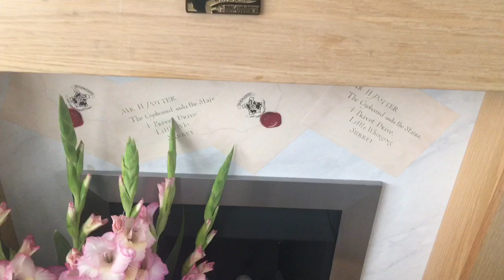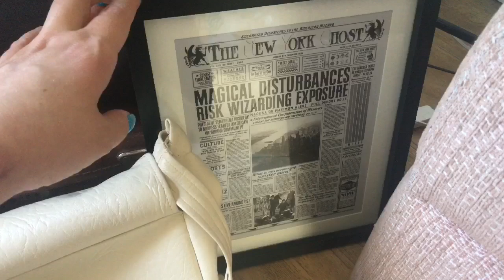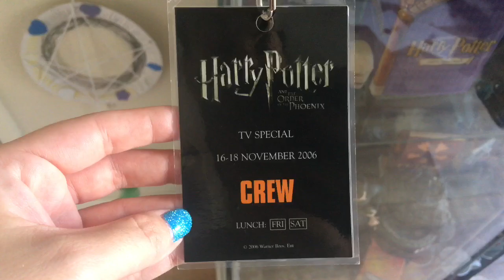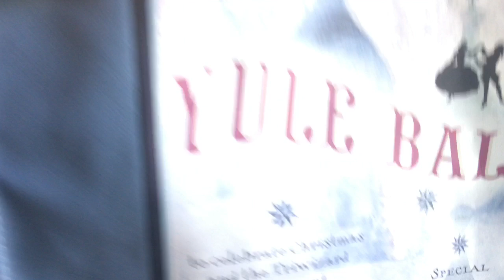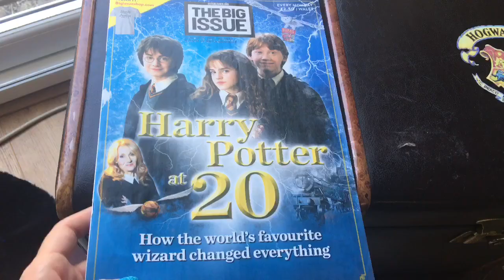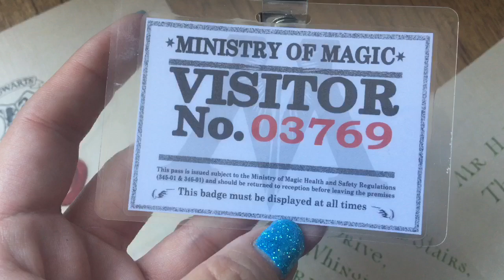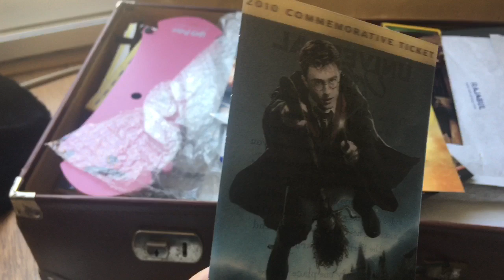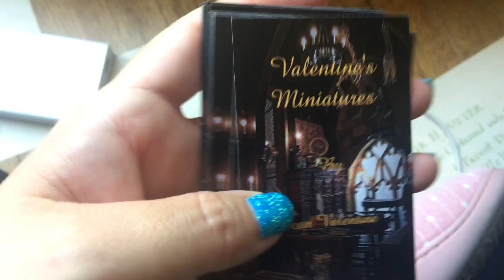BIGGEST HARRY POTTER COLLECTION EVER? PART 1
IS THIS THE BIGGEST HARRY POTTER COLLECTION?

Here I show you the Harry Potter collection in my front room. I have items all over the house but as there is just so much, I am having to film it over a series of videos. Please enjoy as I show you the items I have in my front room alone xx

Places to get some of the items mentioned in this video,

Peter Lamb on eBay

Welcome to my Harry Potter collection. Take a walk with me through my home at my Harry Potter collection. I have recorded this video to share my pride and joy with all of my incredible followers. I have been collecting for the past 17 years, and as you can imagine, I am running out of room in my house.

A Girl Wizard: My Autobiography: A Harry Potter Story